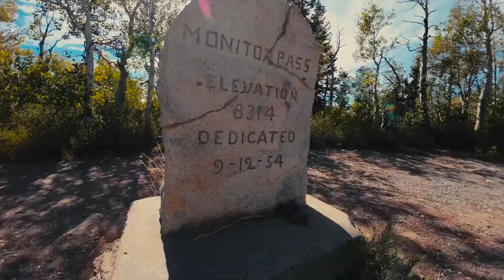Triathlon In The High Sierra // OFF COURSE part1 //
When a big mountain bike crash caused Eric to miss XTERRA Worlds, he set off on a California road trip while Paula went to race Augusta 70.3. Along the way, he swam in June Lake, rode in Yosemite National Park, and spent time with Nick Goldston, who helped film parts of this show. Thanks to Nick for the good vibes in a very frustrating part of the year.

Hey everyone! We're Eric Lagerstrom and Paula Findlay, and we created That Triathlon Life!